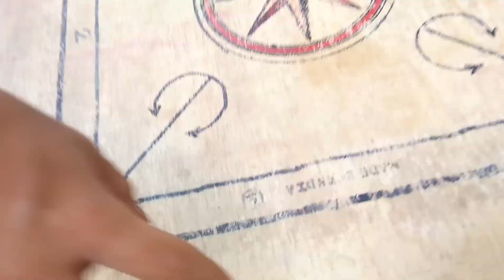Aaj to Bandaro ne Pareshan kr diya 🤣vlog